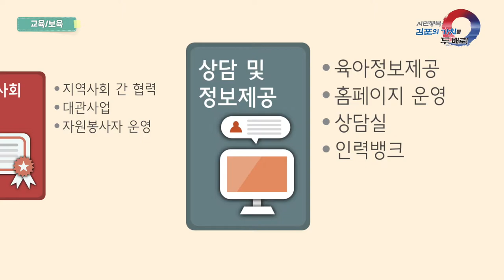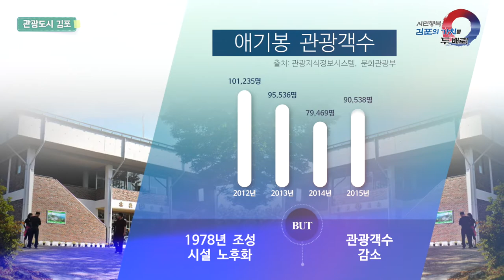[홍보영상] 2019 교통, 보육, 교육, 환경, 관광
2019년에 김포는 어떤 사업들이 진행될까요?
교통과 보육, 교육, 환경, 관광 등 김포시가 시민 여러분들을 위해 준비하고 있는 일들을 소개해드립니다.